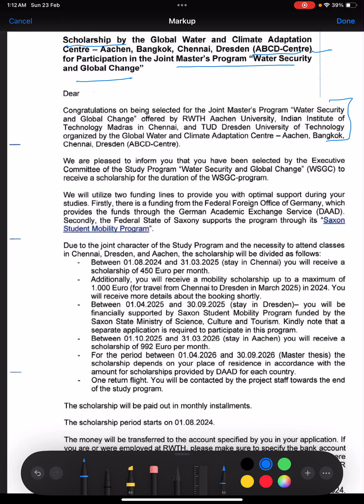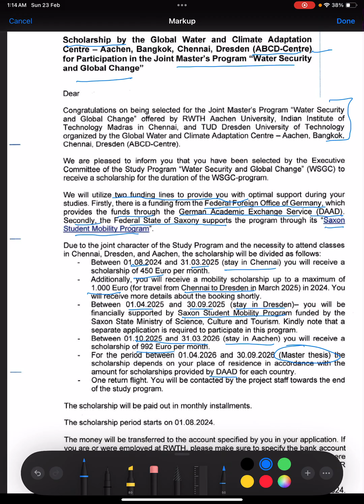Scholarship study in IIT Madras TUDresden& RWTH Aachen.Master Program Water Security&Global Change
Details about how to study in IIT Madras, RWTH Aachen and TU Dresden with Scholarship . Gate score not required. Masters course. Plz contact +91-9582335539 for further details.